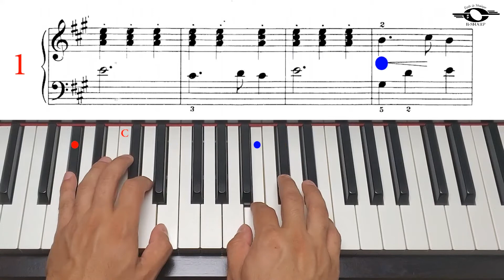Song of the Brook, Fast version, John Thompson`s easiest piano course, Part 4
John Thompson`s easiest piano course, Book 4, page 10, Song of the Brook, Fast version